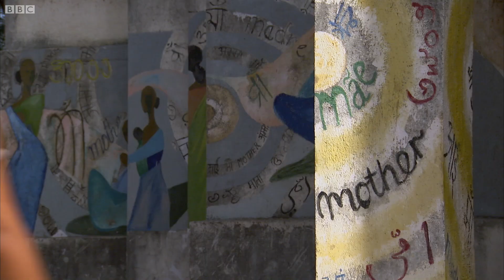A Cure for Diabetes? | Horizon: The Nine Months that Made You | BBC Studios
Could a simple change in the diet of expectant mothers prevent their children from developing diabetes?